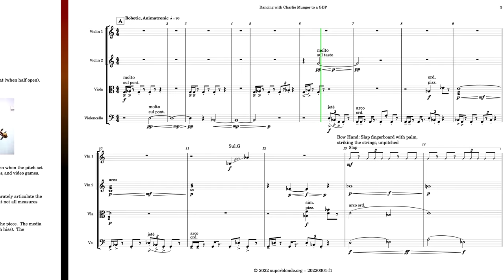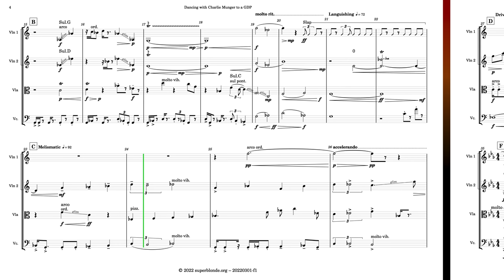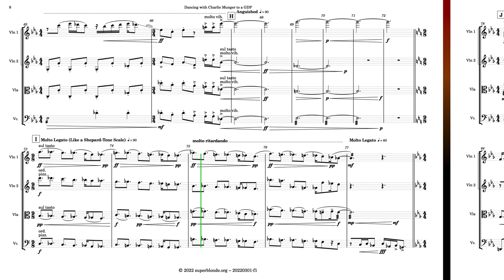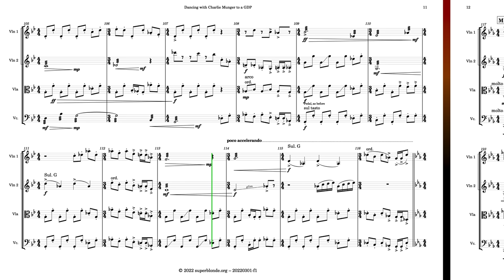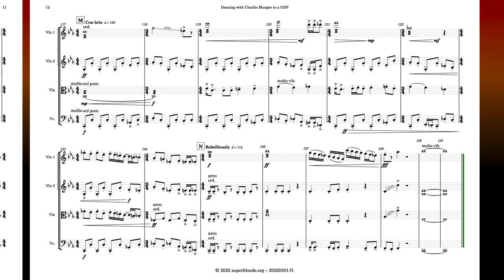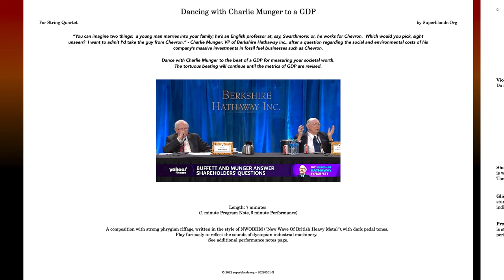Composing a String Quartet [6/7]. "Dancing With Charlie Munger to a GDP". YFBUFFETT Davos. Final.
New original classical concert composition for String Quartet, designed with a response from Charlie Munger of Berkshire Hathaway as the context. Final Performance Score with Program Notes and Performance Notes. Dorico with HALion Symphonic Orchestra instruments (Steinberg HSO VST). Writing with Phrygian mode and Tritone for tonal harmony and melody, in the style of NWOBHM with dark pedal tone, to be played furiously. Pedal tone used for rhythm. Advanced violin, viola, violincello techniques including natural harmonics, glissando, pizzicato, pizzicato chords, string slap, sul ponticello, sul tasto, jete (ricochet). Final Score removes many of the harmonics for simplified performance. Grade 10. Time signature 4/4 and alternating meter (4+3)/4 or 7/4. Tempo has been slowed to allow performers to successfully play by sight-reading.

"You can imagine two things:  a young man marries into your family; he's an English professor at, say, Swarthmore; or, he works for Chevron.  Which would you pick, sight unseen?  I want to admit I'd take the guy from Chevron." - Charlie Munger, VP of Berkshire Hathaway Inc., after a question regarding the social and environmental costs of his company's massive investments in oil pipelines and hydrocarbon businesses such as Chevron.
Dance with Warren Buffett and Charlie Munger of Berkshire Hathaway to the beat of a GDP for measuring your societal worth.
The tortuous beating will continue until the metrics of GDP are revised.

Sheet music available by request, full score and players' parts.